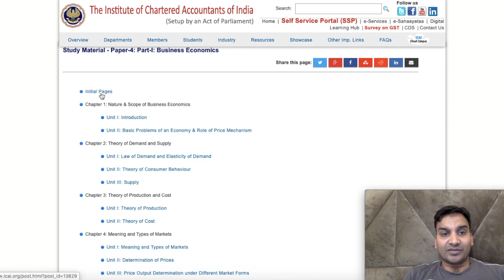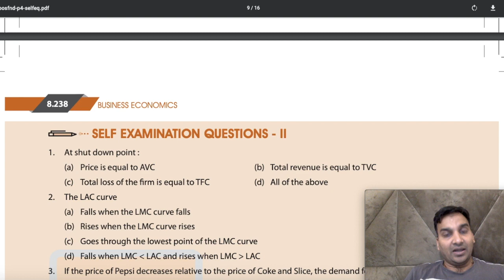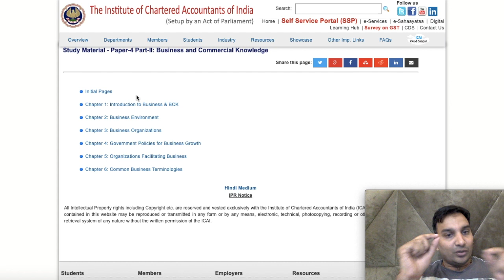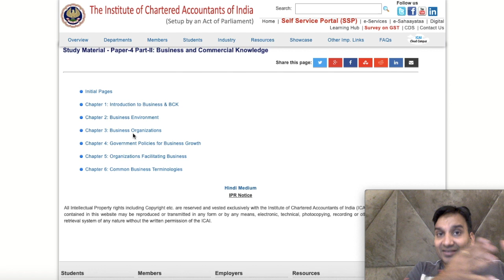STRATEGY FOR ECO AND BCK | BEFORE EXAM | CA FOUNDATION | CA GAURAV GUPTA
Sequence of Chapters and other Important Tips given.
Must Watch
All the best students
Happy Learning